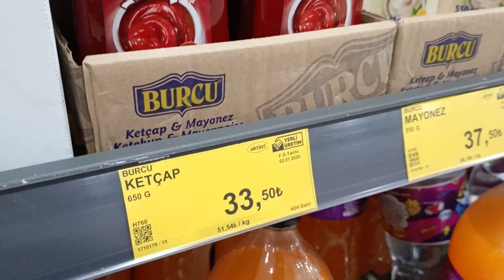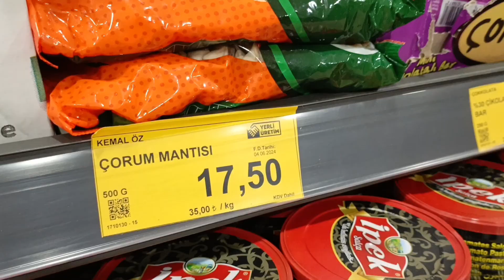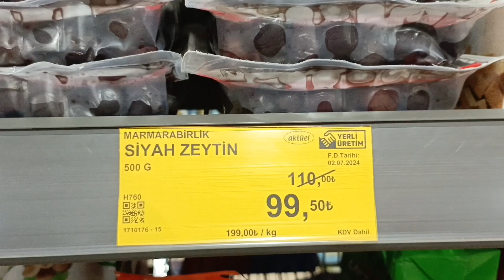BİM MARKET İNDİRİM